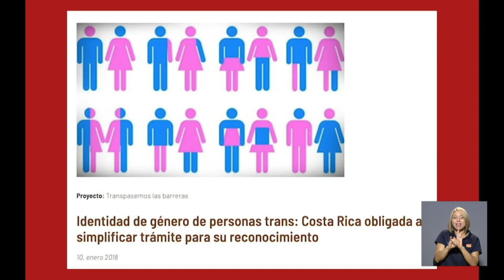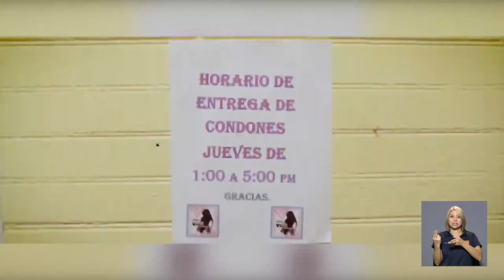En Esta Semana en el 15: Entrevista con Samantha Araya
En esta entrega de Esta Semana en el 15, conversamos con Samantha Araya (TRANSVIDA), sobre el reconocimiento de la identidad de género para el desarrollo social e inserción femenina del colectivo transgénero.